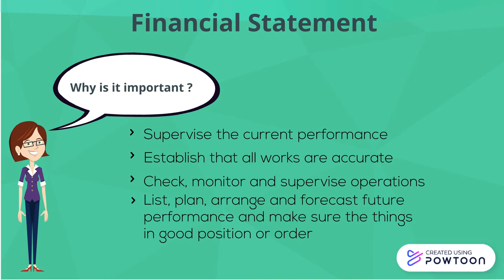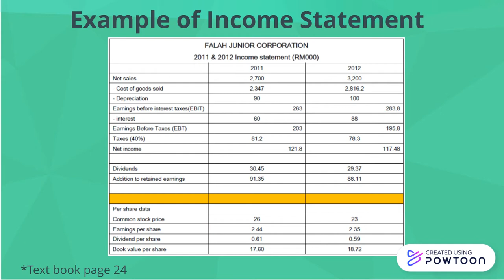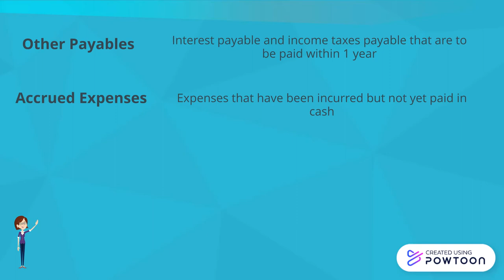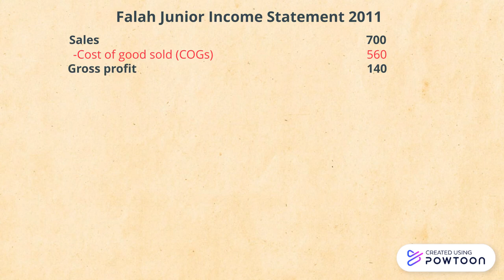MFZ Video Show chapter 2 part A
BWFF1013 Chapter 2 Presentation
Group 2
Dayang Azizah Binti Awang Busman 261358
Siti Nurhalimah binti Mistam 261443
Soh Chee Fung 259521
Siti Nur Hazirah Hani binti Mazni 261248
Muhammad Adib Farrid bin Mohd Fazli 261331